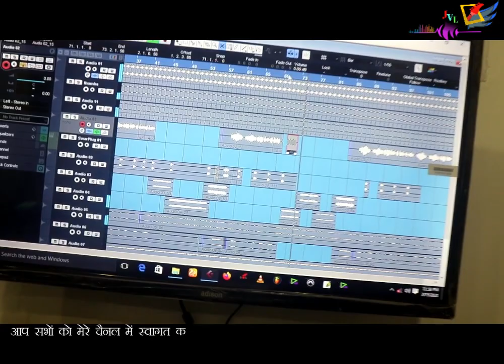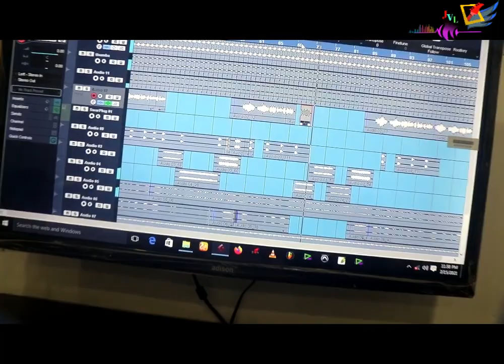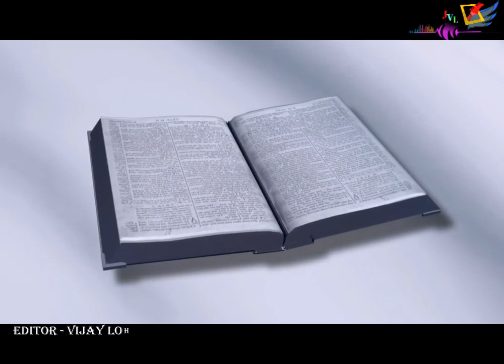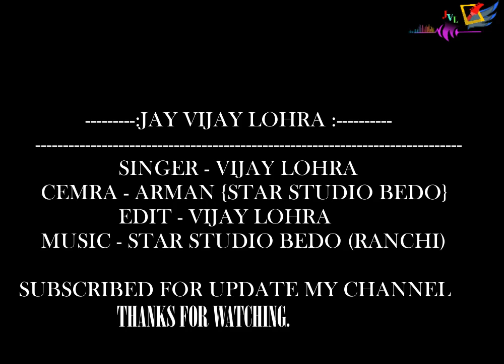JORONG jidan yeshu || जोरोंग जीदन यीशु || mundari christian song 2022|| singer - VIJAY LOHRA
VIJAY LOHRA OFFICIAL
jorong jidan yeshu
jorong jidan mundari song
jorong jidan vijay lohra song
jorong jidan jay vijay lohra presents
jorong jidan yeshu tani mundari song
jorong jidan ammoni prabhu mundari song
# vijay lohra ka gana
# vijay lohra ka gana video

Vijay lohra official
LYRICS/SINGER - VIJAY LOHRA
CEMRAMAN - ARMAN SIR
EDITOR - VIJAY LOHRA
DIRECTOR - ARMAN SIR
PRODUCTION - JAY VIJAY LOHRA PRESENTS.
SPECIAL THANKS - JEEWAN KERKETTA.

दोस्तों मुझे बड़ी खुशी हो रही कि मेरे चैनल में पहली बार मुण्डारी गीत प्रस्तुत हो रहा है बहुत ही सुंदर ढंग से मैने सजाया है और मखमल अवाज को प्रस्तुत किया है | और जो भी संभाव अच्छा कोशीश हो पाया है मैंने किया इस गीत में आपलोगों को स्टूडियोज़ में क्या है कैसे है रेकोडिंग कैसे होता है और लाईब कैसे वीडियो करते हैं ये सब बातें जानने एंव देखने को मिलेगा |
    आशा करता हूं की आपलोगों को जरूर पंसद आऐगा अच्छा लगेगा,आपलोग जरूर मेरे चैनल में बने रहें प्रभु आपलोग को बहुतायत की आशीष दें |
  आपलोगों को गीत पसंद आता है तो लाईक कीजिएगा और
And comments plz
  mere channel me jude rhne k li ea a link click kren
Saport me
            || आमीन||
धन्यावाद